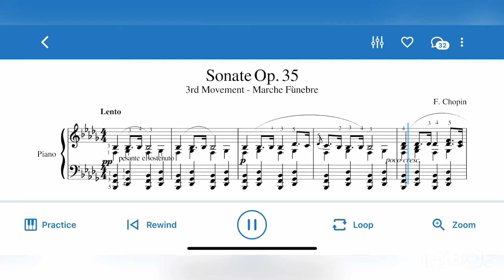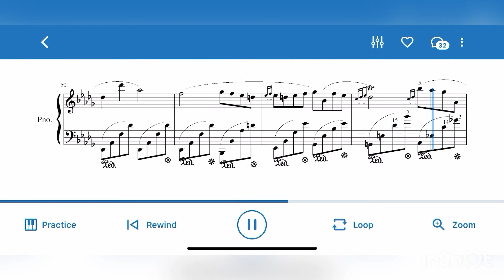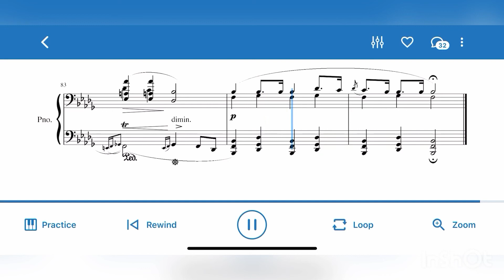Chopin - Funeral March (Music Notes)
A funeral march , as a musical genre, is a march, usually in a minor key, in a slow "simple duple" metre, imitating the solemn pace of a funeral procession. Some such marches are often considered appropriate for use during funerals and other sombre occasions, the most well-known being that of Chopin. Handel uses the name dead march, also used for marches played by a military band at military funerals and executions.